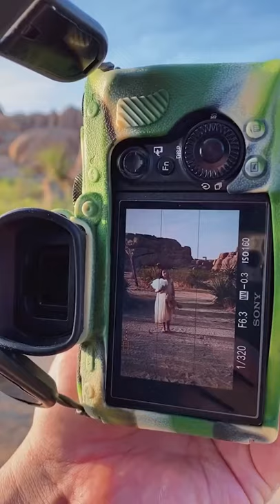Caught some stars in the desert✨